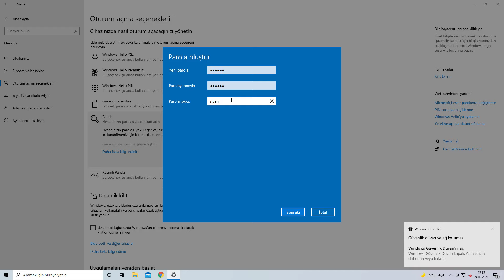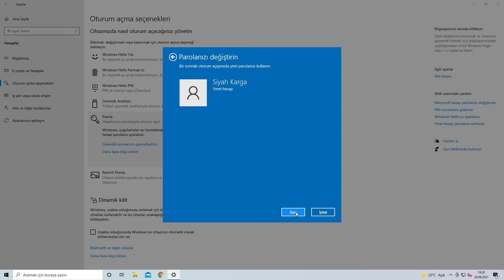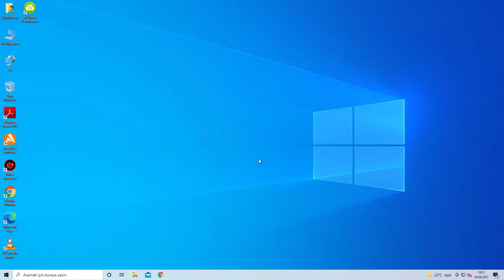Bilgisayara Şifre Koyma ve Kaldırma | Windows 10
Herkese Merhaba. Bu videomuzda Windows 10 işletim sistemine sahip bir bilgisayara şifre koyma ve şifre kaldırma işleminden bahsettik. Umarız faydalı olmuştur.

► Konu ile İlgili Makale
Windows 10'da Bilgisayara Şifre Koyma ve Kaldırma

Bizler siyahkarga.com ekibi olarak günlük hayatımızda özellikle bilişim teknolojileri ile haşır neşir olurken yaşadığımız sorunlara pratik çözümler sunabilmek amacıyla içerikler ve stok videolar üretiyoruz. Blog sitesindeki yazılarımızın yanı sıra YouTube platformunda bilişim, bilgisayar, laptop, teknoloji, internet, yazılım, donanım kategorilerde aklınıza gelebilecek sorular çözümler önerileri getiriyoruz.

Etiket: windows 10, bilgisayara şifre koyma kaldırma, şifre koyma, şifre ekleme, password, bilgisayar açılış şifresi ekleme, bilgisayar açılış firesi kaldırma, windows 10 bilgisayara şifre koyma, windows 10 bilgisayar şifresi kaldırma, windows 10 oturum şifresi kaldırma, windows 10 açılış şifresi kaldırma, windows 10 bilgisayara şifresi koyma, windows 10 giriş şifresi şifresi koyma, windows 10 oturum şifresi ekleme, bilgisayar şifresi oluşturma, açılış şifresi nasıl yapılır, bilgisayar şifre nasıl konulur, bilgisayar açılışında şifre oluşturma, oturum açma şifresi, giriş şifresi, bilgisayar şifresi nasıl kaldırılır, windows 10 bilgisayar şifresini kaldırma...